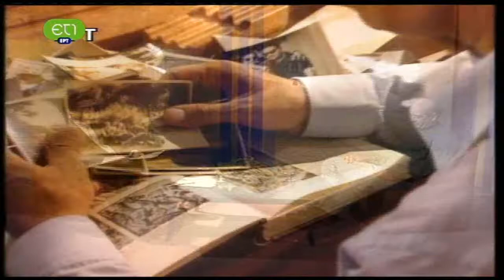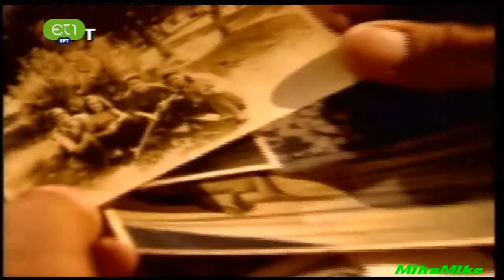ΘΑΛΑΣΣΕΣ-Δημήτρης Μητροπάνος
Θάλασσες

Στίχοι: Σαράντης Αλιβιζάτος
Μουσική: Μάριος Τόκας
Πρώτη εκτέλεση: Κωνσταντίνα

Θάλασσες, μέσα στα μάτια σου θάλασσες
και με ταξίδευες, σαν το καράβι κι έλεγες:
Θα σ' αγαπώ με τα καλοκαίρια
με τρικυμίες και με βροχές
με μαξιλάρι τα δυο μου χέρια
θα ονειρεύεσαι ό,τι θες

Ένα ποτήρι θάνατο θα πιω, απόψε να μεθύσω
Τα καλοκαίρια πες μου πώς μπορώ
μονάχος μου να ζήσω
σε μονοπάτι αδιάβατο θα βγω,
θα βγω να σε ζητήσω

Θα σ' αγαπώ, μη μου συννεφιάζεις
σαν αμαρτία και σαν γιορτή
Μάθε στα μάτια μου να διαβάζεις
ό,τι με λόγια δε σου 'χω πει.